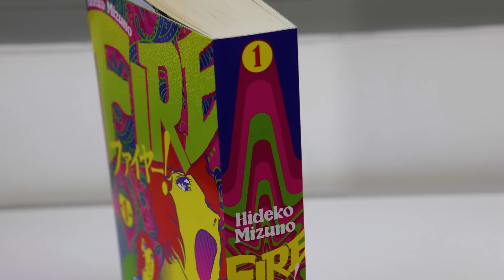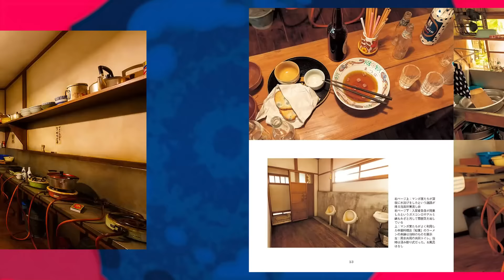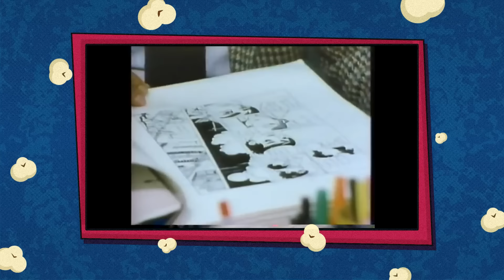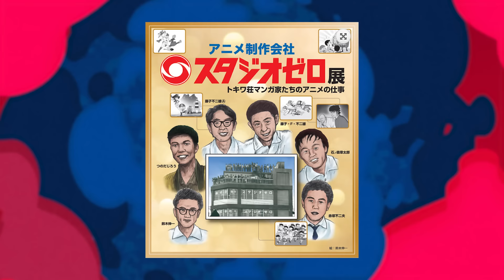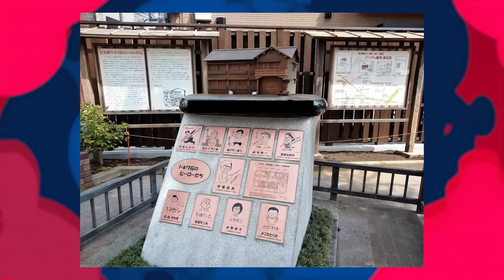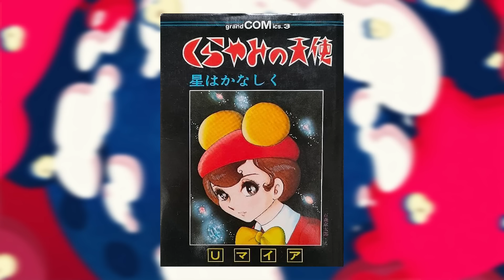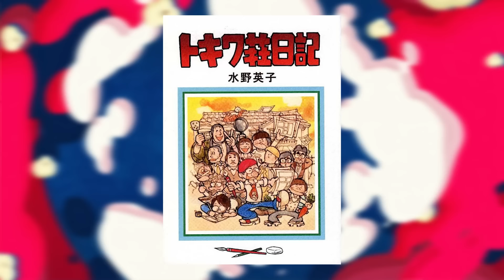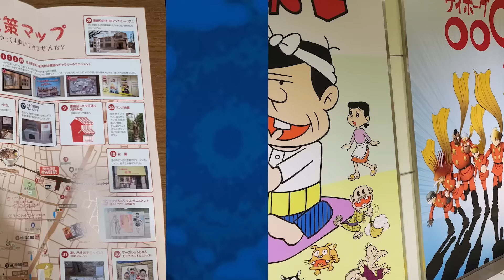Quando as maiores lendas do mangá viveram na mesma casa | Mestres da Nona Arte 23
🎸🎼 FIRE volume 1 de 2
🎤🔥 FIRE volume 2 de 2
😈 MW, de Osamu Tezuka
📃 Coleção RECADO A ADOLF

🥇 Battle Royale Omnibus (vol. 1 de 5 – com 4 cards exclusivos)
🕵️‍♀️ ALACK SINNER: A ERA DO DESENCANTO
🌗 MOONSHADOW, reimpressão

Em 1952, Osamu Tezuka, o Deus do Mangá, se mudou para Tóquio para produzir com mais facilidade seus mangás, formando um time de assistentes com duas editoras. Inicialmente, ele estabeleceu seu espaço de trabalho no segundo andar de uma mercearia, até que o proprietário reclamou das entradas e saídas frequentes dos editores de Tezuka e ele teve que se mudar.

Foi aí que ele se mudou para a Pensão Tokiwa (ou, Tokiwa-sou), fazendo com que outros mangakás fossem atrás de morar no mesmo lugar que o já famoso Deus dos Mangás havia se instalado com seus assistentes. Esses autores viriam a se tornar LENDAS, assim como Tezuka. Nasceu aí o modelo de produção de mangás no Japão, de um autor trabalhando rodeado de assistentes para dar conta dos prazos das revistas semanais e mensais de mangá, com os assistentes aprendendo para, depois, tentarem a sorte em suas próprias carreiras. Esse modelo existe até os dias de hoje e move a indústria de mangás no Japão.

E isso fez da pensão um lugar histórico pros mangás, com a passagem de grandes nomes como Shotaro Ishinomori, Fujio Fujiko, Fujio Akatsuka e Hideko Mizuno como moradores, e, também, de outros que iam apenas para visitar os colegas e trocar aprendizados e experiências, como Yoshiharu Tsuge.

No Mestres da Nona Arte de hoje, Bruno Zago e Daniel Lopes contam tudo sobre essa pensão icônica e lendário que foi o berço de muitos mestres e um capítulo crucial da história dos quadrinhos japoneses.

Quando gênios do mangá viviam na mesma casa, a PENSÃO TOKIWA | Mestres da Nona Arte 23